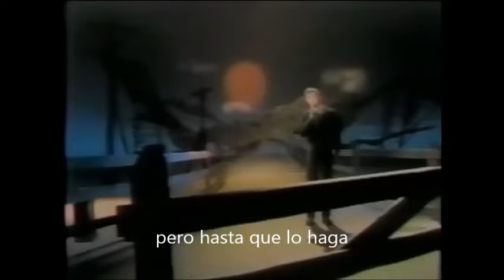Michael Parks - Long Lonesome Highway SUB.